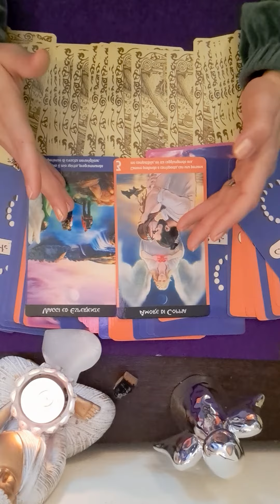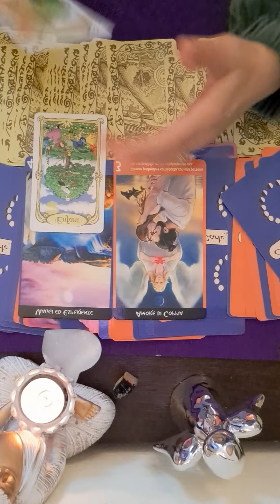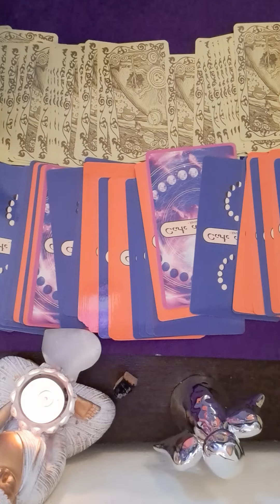💝💝 ZODIA BALANTA 13 OCTOMBRIE